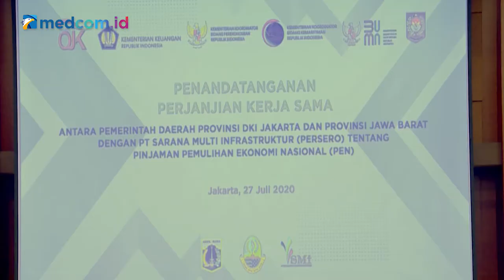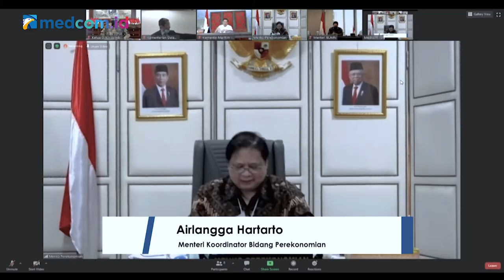PT SMI Beri Bantuan Pembiayaan ke Pemerintah Daerah untuk Dorong Pemulihan Ekonomi Nasional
PT Sarana Multi Infrastruktur (Persero) ditugaskan oleh Pemerintah melalui Kementerian Keuangan untuk berperan aktif dalam program Pemulihan Ekonomi Nasional, melalui pembiayaan pembangunan kepada Pemerintah Daerah.

Pemerintah memberikan pinjaman kepada PT SMI untuk diteruspinjamkan kepada daerah serta memberikan subsidi bunga atas Pinjaman Daerah dalam rangka mendukung program Pemulihan Ekonomi Nasional (PEN).

Bantuan pembiayaan PT SMI yang diberikan ke Pemerintah Daerah dapat membantu jalannya roda perekonomian di daerah dan memperbaiki kondisi sosial masyarakat di Indonesia.